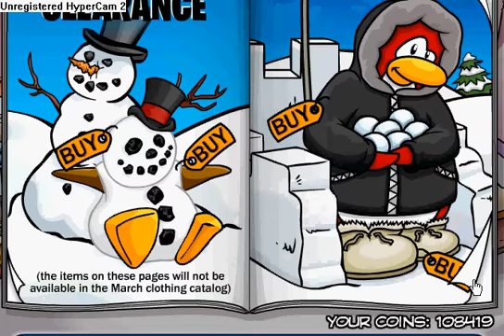club penguin secrets for 2009!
this is worth watching!